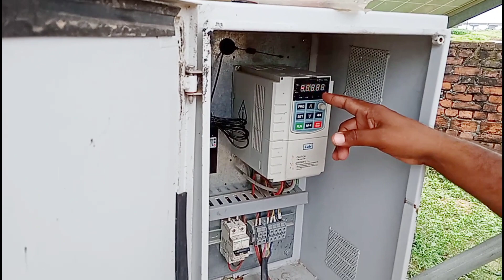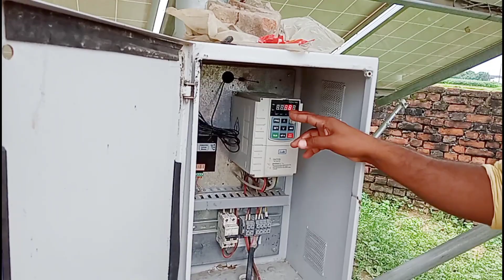अब धूप से निकलेगा पानी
अब धूप से निकलेगा पानी सोलर मैं हमारे दोस्त ने बताया की सरकार हमें सोलर पंप लगाने के लिए 70 परसेंटेज छूट दे रही है और हमें तीस परसेंट ही देना होगा जोकि लगभग 50,000 के करीब रुपया हमें देना होगा कम भी लग सकता है जैसे कि 3 हाथ पावर का मोटर लगाएंगे तो नो प्लेट सोलर लगेगा तो इसमें 50000 का खर्च आएगा 30 परसेंटेज छूट पर और 2 हाथ पावर का अगर लगाएंगे तो लगभग 40000 तक खर्च आएगा और इसे लेने के लिए गाजीपुर कृषि विभाग में फार्म अपील करना पड़ेगा सरकार का कहना है कि जो पहले आए वही पहले पाए

Up election 2022 public opinion!! Public opinion poll!! Up election!!2021 public
Public opinion
Up public opinion poll
Public creation
Akhilesh yadav
Sp bsp bjp congress